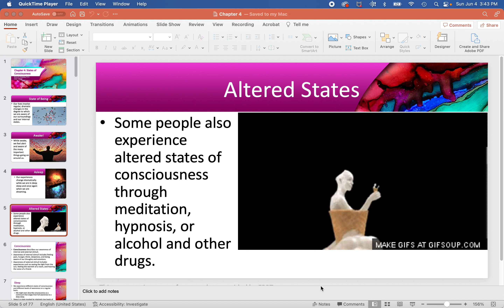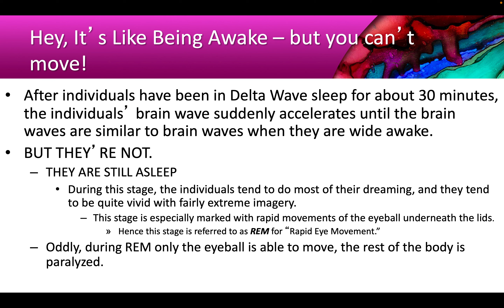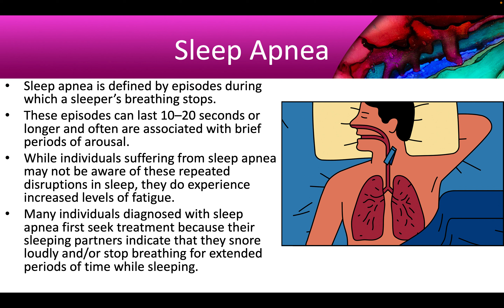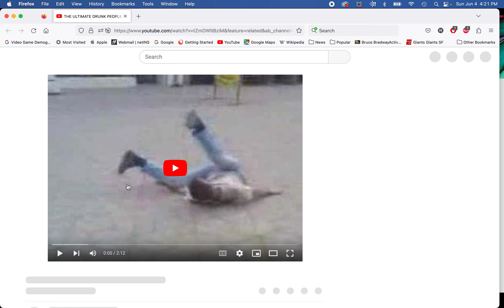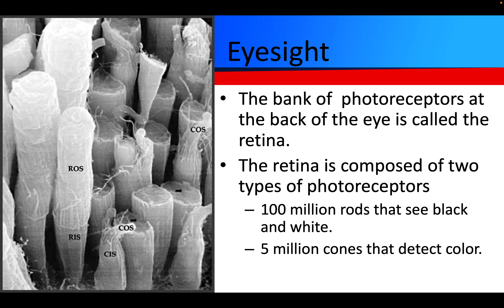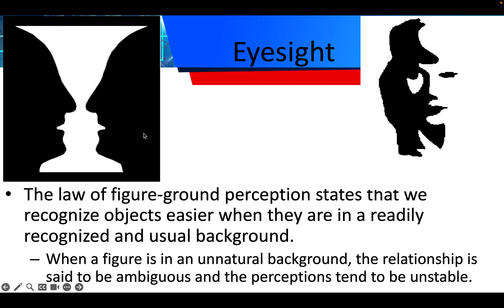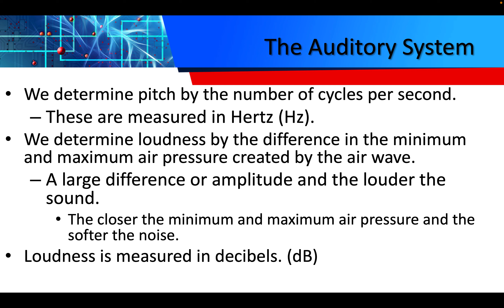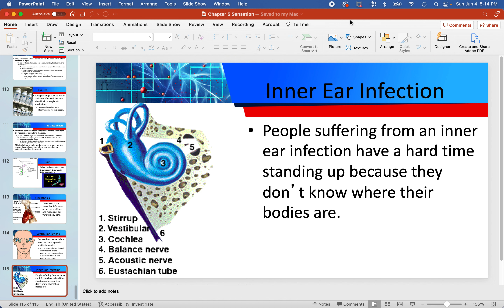Introduction to Psychology Chapters 4 & 5